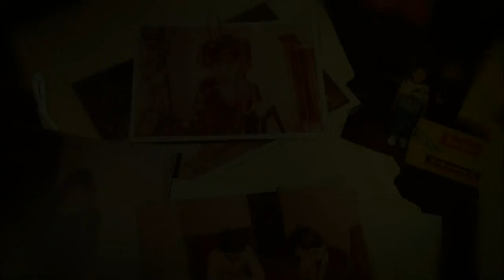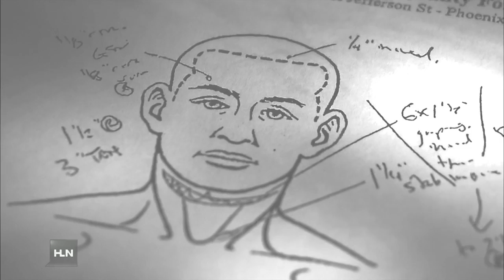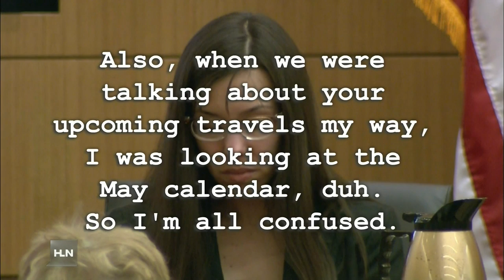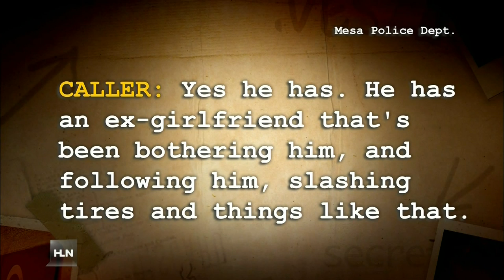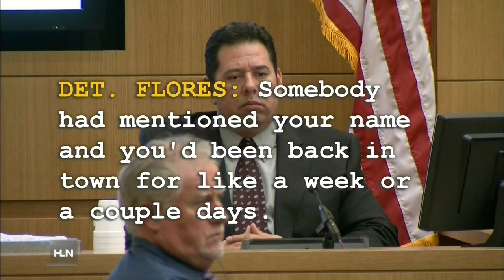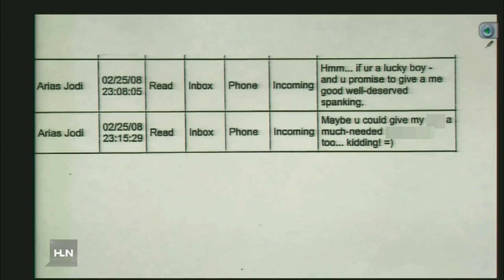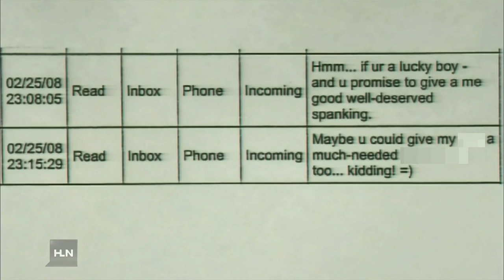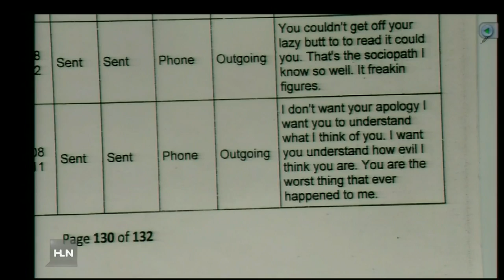Secret Lives with JVM The Jodi Arias Story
This is a sensationalist HLN program centered on what else: S-E-X  So, knowing that going in, you'll know what to expect. Rating: 2.5 umms out of 5 umms.

P.S.  Nancy Grace.  If you're missing a soft-focus lens camera, I think its location is now known.